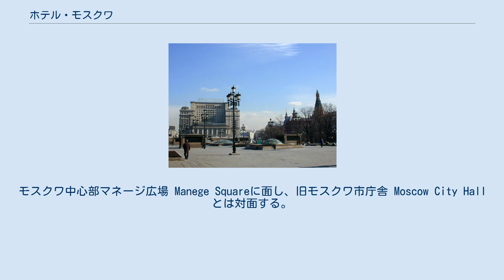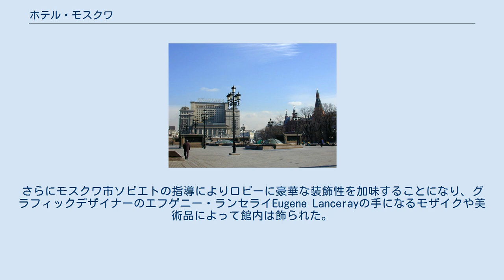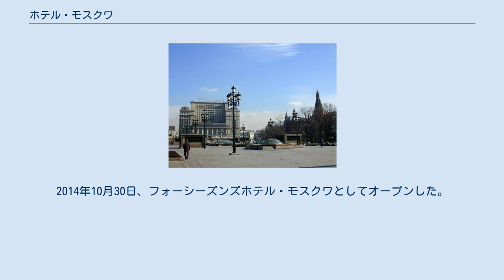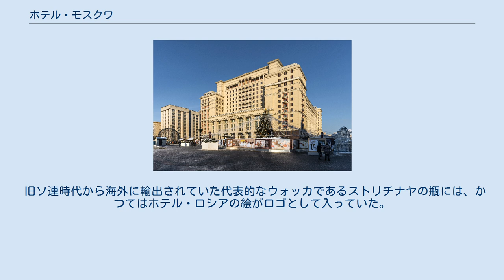ホテル・モスクワ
マネージュ広場から見たホテル・モスクワ。
ファザードは、構成主義と古典主義の混合である ホテル・モスクワ（Гостиница Москва、Hotel Moskva）は、ロシアの首都モスクワにあるホテルである。
モスクワ中心部マネージ広場 Manege Squareに面し、旧モスクワ市庁舎 Moscow City Hallとは対面する。
設計はアレクセイ・シューセフ。
1935年開業。
 ホテル・モスクワは、1930年代のモスクワ都市再開発と深い関連がある。
ホテル・モスクワのあるオホートヌィ・リャッド地区は、元来、賑やかな商店街であったが、反面、不衛生な生活環境でも知られ、その汚らしさはモスクワ一と言われる程であった。
再開発にあたり、労働宮殿の建設が予定され、1922年コンペが行われ, ヴェスニン兄弟の案が優勝したが、諸般の事情により実現を見なかった。
 結局、ホテルの建設が決まり、1931年に第1回コンペが実施されたが、この時にはホテルのプランは未決定に終わった。
2回目のコンペは3人の著名な建築家をあらかじめ指名して行われた。
この第2回コンペでロシア構成主義の建築家サヴェリョーフ、スタプラーンの案が採用され、両名で設計を行うことになった。
 しかし、すでに1920年代後半から社会主義リアリズム、さらにスターリン様式が主流となり、構成主義は批判の対象となっていた。
1933年10月2日モスクワ市ソビエト幹部会は、ホテル建築に関し、新たに主任建築士としてスターリン様式の建築家で古典主義の第一人者と目されていたアレクセイ・シューセフを任命した。
ホテル建築に当たってはシューセフがトップとなり、サヴェリョーフ、スタプラーン両名はシューセフの指揮下に入り、その命令に完全に従うことが義務づけられた。
 こうしたモスクワ市ソビエトの意向にもかかわらず、三人の意見の違いは実際の設計に当たって顕在化した。
結局、ホテル・モスクワの建築は、構成主義と古典主義の奇妙な混交物となってしまった。
すなわち、シューセフはサヴェリョーフ、スタプラーンのマスタープランに新古典主義的な装飾を追加した。
さらにモスクワ市ソビエトの指導によりロビーに豪華な装飾性を加味することになり、グラフィックデザイナーのエフゲニー・ランセライEugene Lancerayの手になるモザイクや美術品によって館内は飾られた。
 さらにホテル設計に当たっては、ひとつのアネクドート（小話）がまことしやかに語られている。
シューセフがスターリンに対してファザードの設計プランを提出した際、シューセフは1枚の用紙に2つの設計プランを描いて提出したが、スターリンとの面会ができず直接説明を受けず図面をみたスターリンは、建築設計図の見方がわからなかったため（または、わかっていたが、いたずらでというバリエーションもある）真ん中にサインをしたため、誰もスターリンに指摘する勇気が無く両方のプランを盛り込まざるを得なかったというものである。
 2004年地下駐車場建設工事に当たり、ホテルは解体され、新たに再建された。
ホテル・モスクワの1階にはモスクワ地下鉄オホートヌィ・リャッド駅の出入り口がある。
2012年、住宅、オフィス、ショッピングセンターファッション・シーズンがオープンした。
解体後、新しいホテルの建物は、シューセフ設計の旧館をできるだけ正確に再現された。
2014年10月30日、フォーシーズンズホテル・モスクワとしてオープンした。
 旧ソ連時代から海外に輸出されていた代表的なウォッカであるストリチナヤの瓶には、かつてはホテル・ロシアの絵がロゴとして入っていた。
 ^ “ТГ "Модный Сезон"”. 2016年8月4日閲覧。
 ^ Hotel News Resource (2014年7月2日). “Four Seasons Hotel Moscow to Reopen October 30”. 2016年8月4日閲覧。
 ^ “Luxury Hotel in Moscow - Moscow Hotel - Four Seasons Hotel Moscow”. 2016年8月4日閲覧。